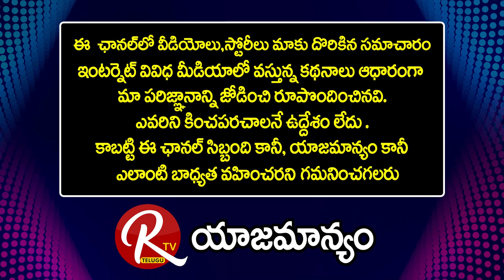Dr P Vamsi Krishna Consultant Urologist | Cuases Signs & Treatment Of Kidney Stones |@RTV Health